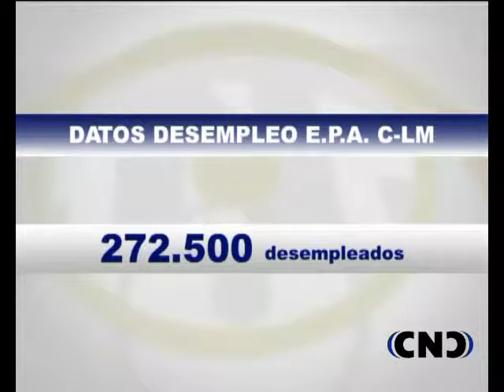Datos del Paro - EPA